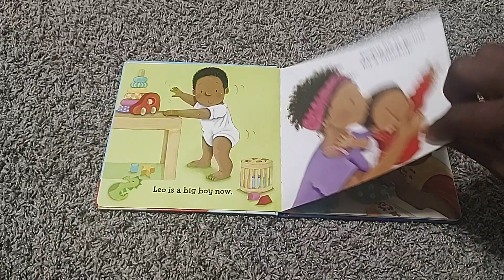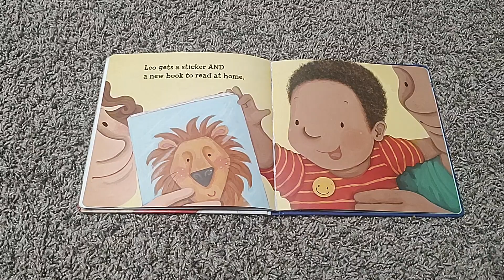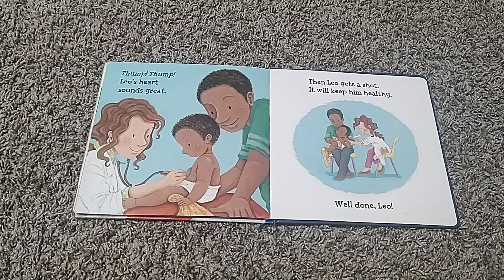Leo gets a checkup| A Nightly Bedtime Story for Little Ones